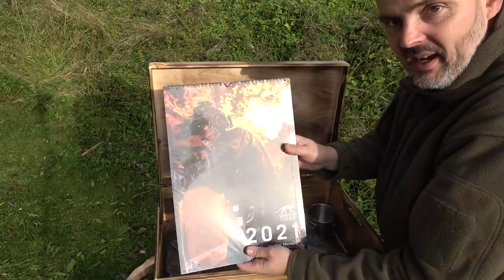TT Neuheiten 2021 X-Mas Aktion | TT Urban Tac Pack 22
Uhr aus Reini´s Video
Unter allen Käufern im Zeitraum zwischen 22.10. und 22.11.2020 wird die TT Kiste sowie der TT Becher und der Kalender verlost. Also schau rein. Der Rechtsweg ist aber ausgeschlossen.

SURVIVAL SHOP
Survival Ausrüstung auf die Du Dich verlassen kannst...

SURVIVALAUSBILDUNG
Survival Ausbildung zum Überleben in der Natur

KRÄUTERAUSBILDUNG
Pflanzen als Nahrung und Medizin nutzen lernen

SURVIVAL TRAINING
Überlebenstraining in Österreich

KRÄUTERWANDERUNG
Kräuterwanderung in Wien mit Reini Rossmann

WALDURLAUB
Ruhe und spannende Entspannung im Wald